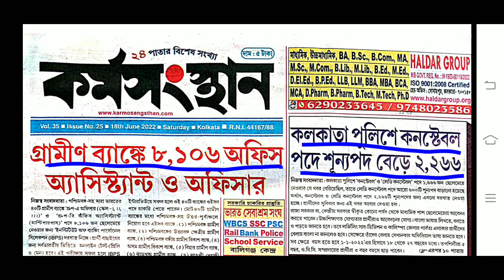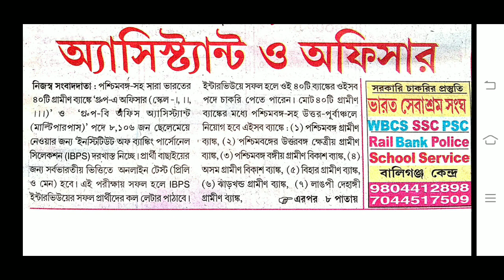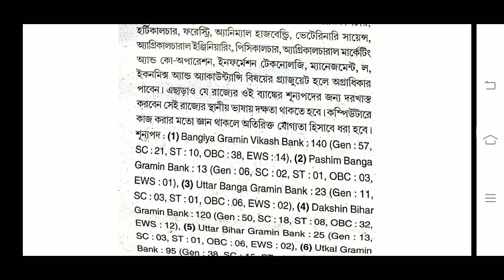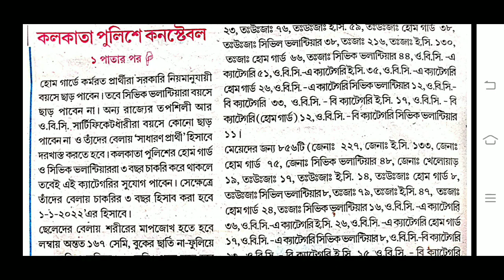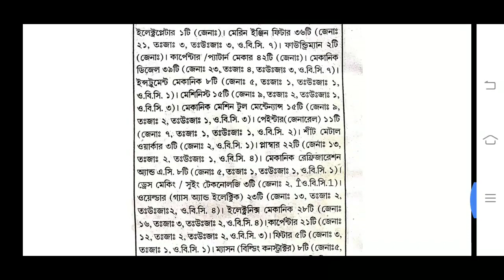18th June 2022 Karmasangsthan paper / Karmasangsthan today / This week Karmasangsthan paper.